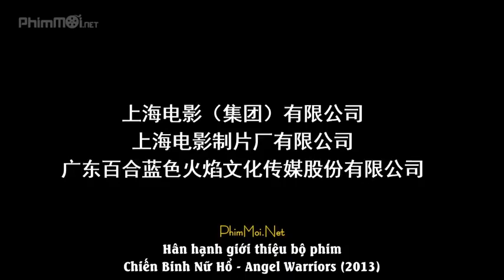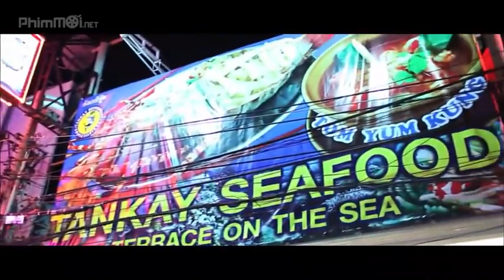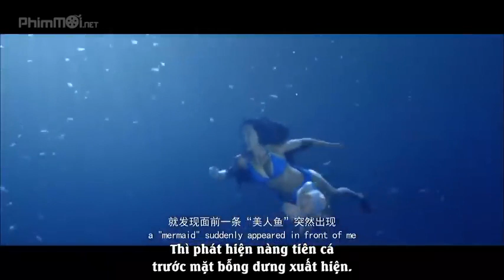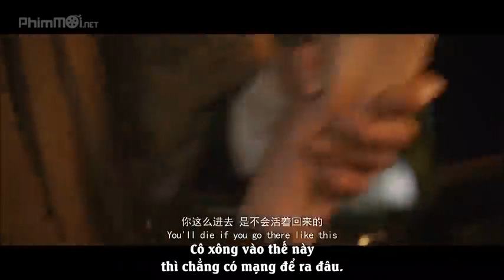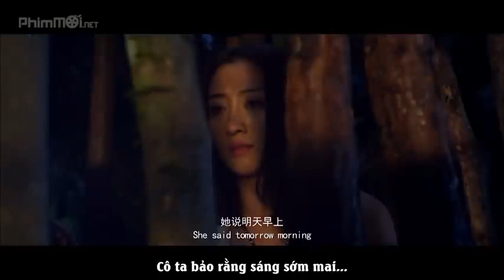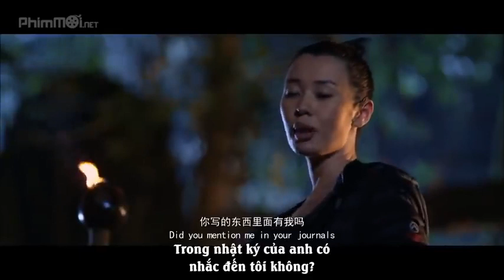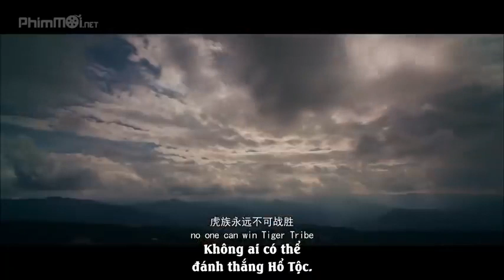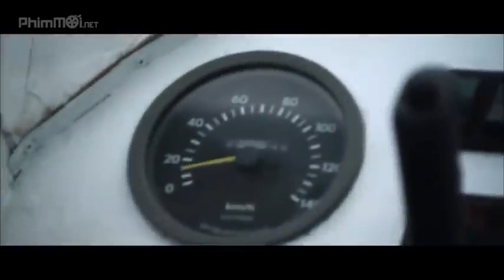Best Action Movies 2021 - Female Tiger Warrior - Best Hollywood Action Movie Of All Time 2021